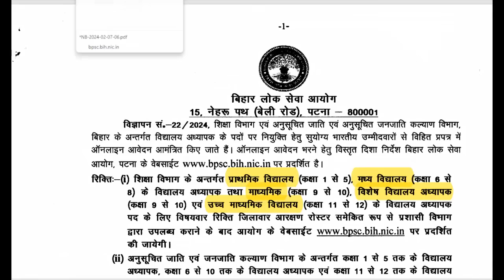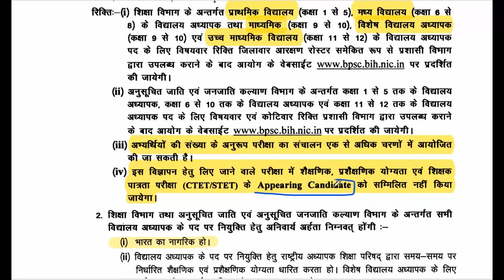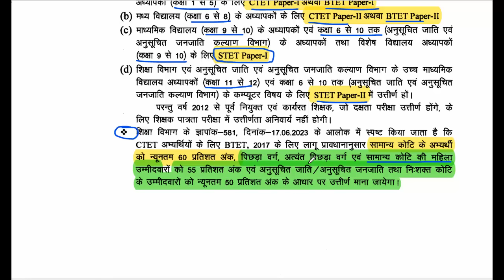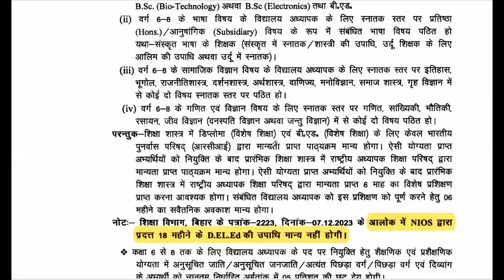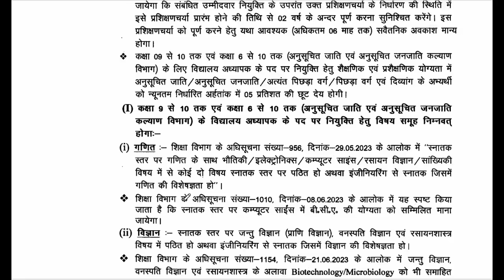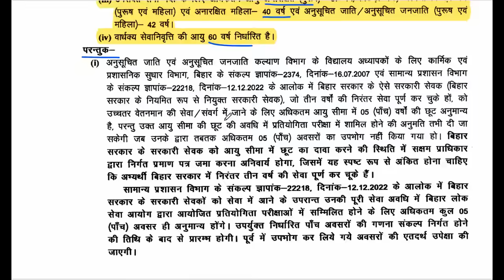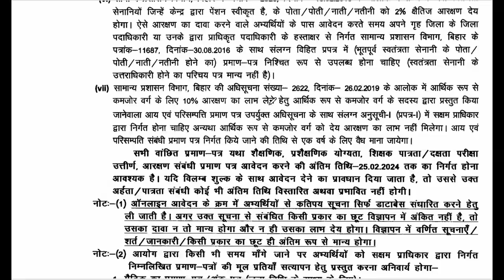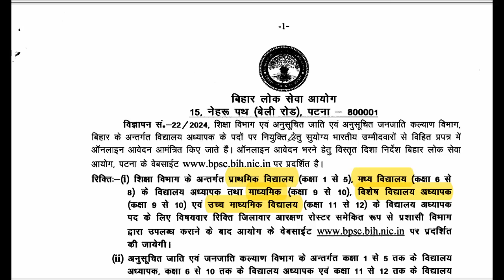BPSC TRE 3.0- Full Notificatin Discussion Age Eligibility Exam Form filling reservation etc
अपीयरिंग, NIOS डीएलएड, CTET 82 अंक,उम्र आदि क्लियर
आवेदन की तिथि, परीक्षा पैटर्न, स्लेबस
महिलाओं की उम्र सीमा में कितनी छूट
CTET, BTET, STET आदि
कम्प्यूटर शिक्षक के लिए बीएड की जरूरत नहीं
शिक्षक भर्ती परीक्षा में कटआफ निर्धारित
शुल्क, महत्वपूर्ण तिथियां और फार्म कैसे भरे